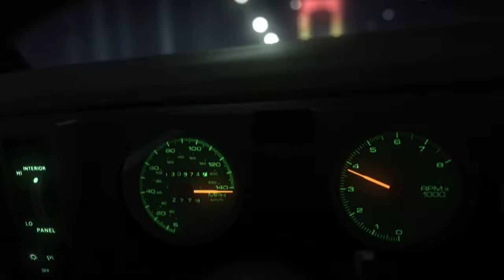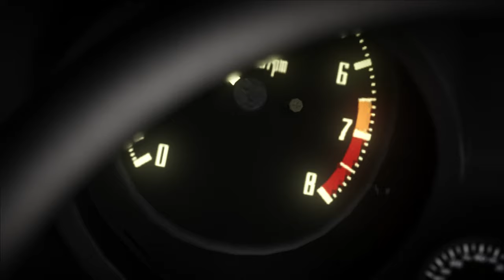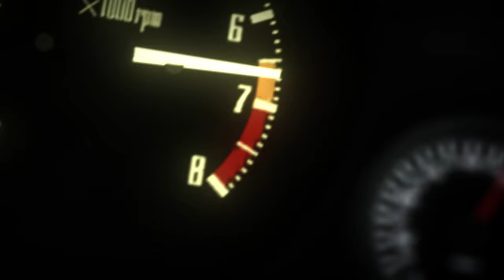JEREMIAH KANE - WANGAN DEVIL (Official Video)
Taken from the new album "Ronin". OUT NOW!